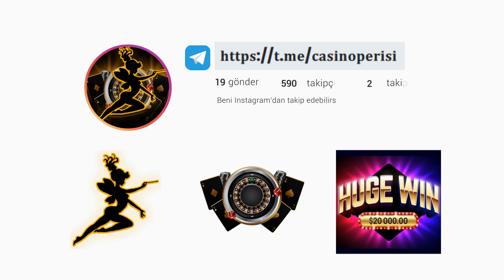SLOT | EGT DİGİTAL BELL LİNK [ FULL BONUS ]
There are no transaction links in this channel!

Credits to:

Skype : live:.cid.aa645f01926e499c